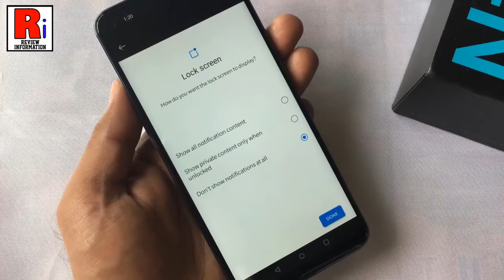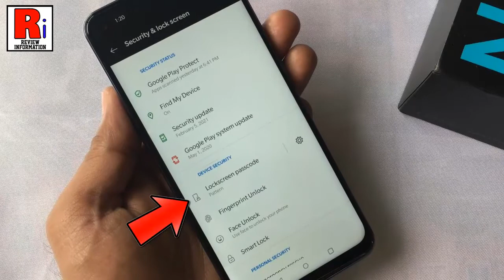How to Setup Screen Lock in OnePlus Nord N10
In this video I will show you, How to How to Setup Screen Lock in OnePlus Nord N10.